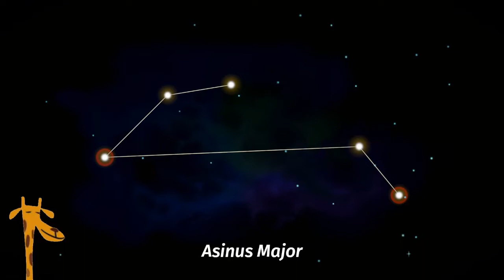Spelunky 2 - Cosmic Ocean% (1:05:47.017)